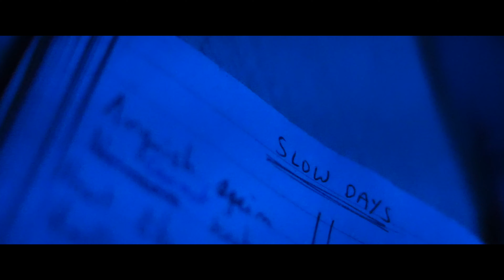MYOSIS - Slow Days (Official video) (ex-MØWGLI)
Official Video for MYOSIS' "Slow Days".
First release of the upcoming EP.

Lyrics :

Anguish again
Cannot sustain
Heart like a stone
A crackled bone

Not even trying
To heal my wounds
I languish myself
In slow days

Cold behaviour
Tasteless saviour
Sour feelings
Bitter ending

Not even trying
I languish myself
In slow days (x2)

Shattered mirror
Reflection for
My dying state
I contemplate

My end
My end
My end

Song                  Slow Days
Artist                 MYOSIS
Writing              Virgile RICHER
Composition    Virgile RICHER

Mix                     Marc-Antoine BILLOT
Mastering         Régis "Ré Rino" PAILLOUX
DOP                   Elliot LEPAGE

MATEL PRODUCTION